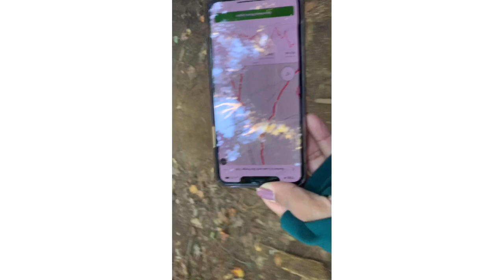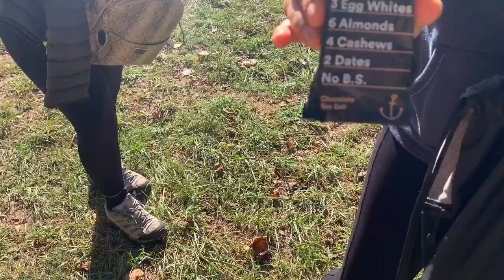ನಮ್ಮ ಹೆಣ್ಹೈಕ್ಳು ಜೊತೆ HIKING 😁😬|Stress Buster|Nimma Devika Kannada Vlogs Kannadatravelvlog USA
ನಮ್ಮ ಹೆಣ್ಹೈಕ್ಳು ಜೊತೆ HIKING|All ladies Hiking|Kannada vlogs

Nimma Devika Kannada vlogs..

Like ಮಾಡಿ ShareಮಾಡಿSupport ಮಾಡಿ ️